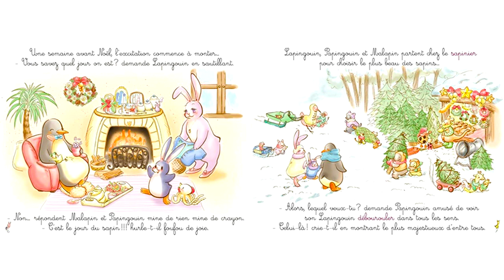EN ATTENDANT NOËL LAPINGOUIN 🐰Histoires & Contes pour Enfants | Histoire pour Dormir | Livre animé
Synopsis. 📖
▪ Le monde de Lapingouin est un monde imaginaire où sa nature hybride, croisement entre un lapin et un pingouin, et celle de ses amis évoquent la richesse et la transmission de la mixité. A l'approche de Noel, Lapingouin cherche à résoudre l'énigme du Père Noel: Comment parvient-il à distribuer les cadeaux en secret? Pour percer ce mystère, Lapingouin a un plan...

Les Histoires & Contes. 📖
▪ permettent de mettre des mots sur des émotions, qu’elles soient positives ou négatives. Ainsi, l’enfant, à travers l’écoute de contes, le ressenti de certaines émotions, va parvenir à communiquer sur elles.  Ceci l’aide à grandir sereinement. Il va apprendre à mieux se connaitre, tout en s’instruisant sur le monde qui l’entoure. Les personnages sont également importants car ils vont permettre à l’enfant de s’identifier. Cette identification va l’amener à ressentir les choses plus personnellement.

▪ Nous avons pris la décision de vous fournir du contenu plus qualitatif aussi bien sur le visuel que sur l'audiovisuel, c'est pourquoi nous prendrons un peu plus de temps pour vous sortir les histoires.  Nous ferons quand même de notre mieux pour maintenir une nouvelle histoire chaque soir, elle sera disponible pour tous les enfants et les parents à partir de 18h.

Auteur : Carole-Anne  Boisseau & Galaxie Vujanic
Editeur: HC
Illustration: Masami Mizusawa
Illustrateur : CHN
Narrateur : Amandine Auguste